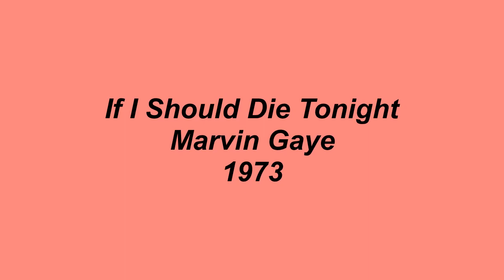If I Should Die Tonight - Marvin Gaye - 1973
If I Should Die Tonight, by Marvin Gaye, was an album track on Gaye's legendary 1973 LP titled, Let's Get It On. Gaye wrote the wistful lyric along with Ed Townsend.